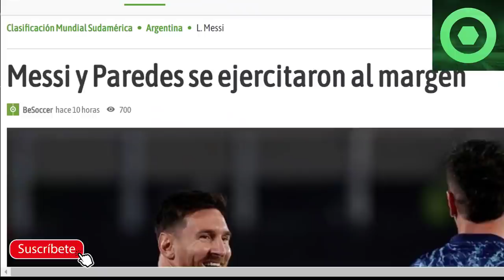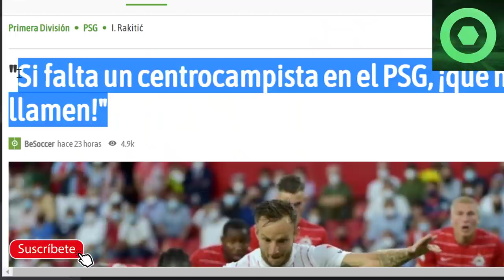🔴¡OJO CON ESTO de MESSI en ARGENTINA !🔴CRISTIANO AVISA al UNITED 🟥 BALÓN de ORO: LEWAN vs BENZEMA 🟥